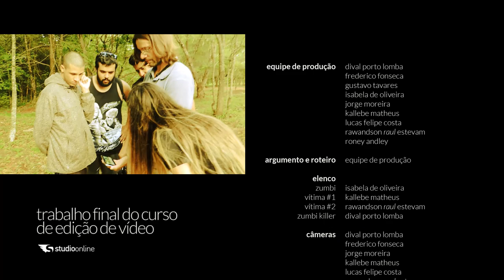Studio Zombie | Studio Online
Curta metragem da nossa turma de Edição de Vídeo, do professor Dival Porto.